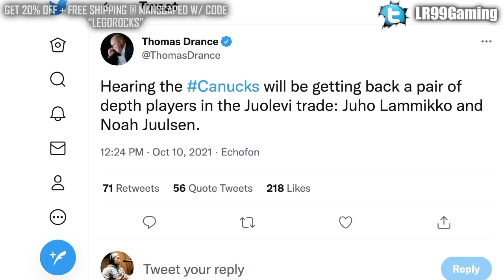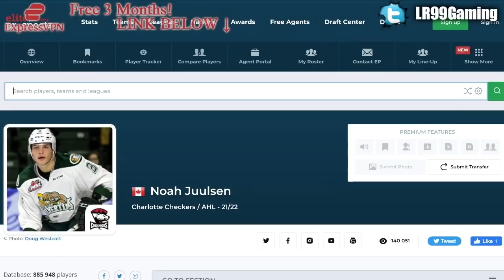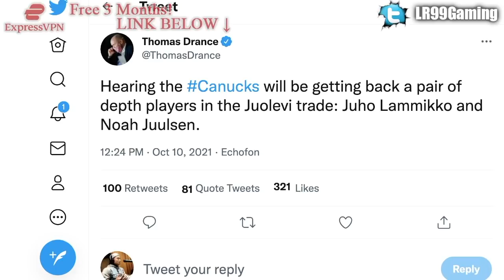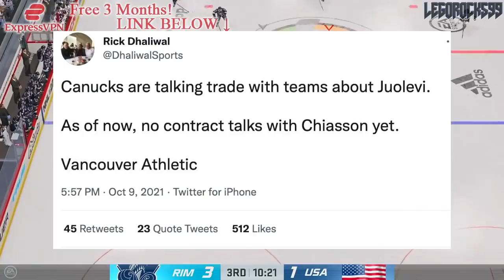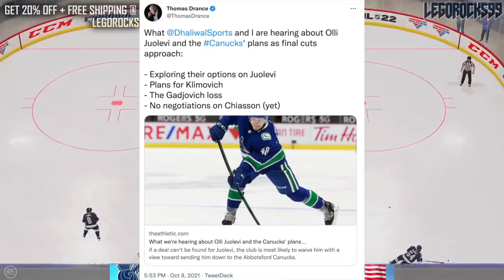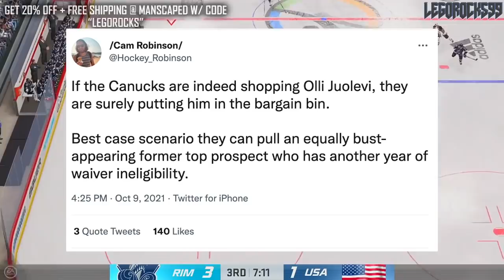OLLI JUOLEVI TRADED TO THE FLORIDA PANTHERS (Vancouver Canucks Trade For Juulsen, Lammikko) NHL News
The Vancouver Canucks have traded defenceman Olli Juolevi to the Florida Panthers in exchange for forward Juho Lammikko, and right-handed defenceman Noah Juulsen.

The 2021 NHL Draft 1st Round went as follows:

1st) Buffalo Sabres, Owen Power
2nd) Seattle Kraken, Matty Beniers
3rd) Anaheim Ducks, Mason McTavish
4th) New Jersey Devils, Luke Hughes
5th) Columbus Blue Jackets, Kent Johnson
6th) Detroit Red Wings, Simon Edvinsson
7th) San Jose Sharks, William Eklund
8th) Los Angeles Kings, Brandt Clarke
9th) Arizona Coyotes (from Vancouver Canucks), Dylan Guenther
10th) Ottawa Senators, Tyler Boucher
11th) Arizona Coyotes, FORFEITED
12th) Columbus Blue Jackets (from Chicago Blackhawks), Cole Sillinger
13th) Calgary Flames, Matthew Coronato
14th) Buffalo Sabres (from Philadelphia Flyers), Isak Rosén
15th) Detroit Red Wings (from Dallas Stars), Sebastian Cossa
16th) New York Rangers, Brennan Othmann
17th) St. Louis Blues, Zachary Bolduc
18th) Winnipeg Jets, Chaz Lucius
19th) Nashville Predators, Fedor Svechkov
20th) Minnesota Wild (from Edmonton Oilers), Jesper Wallstedt
21st) Boston Bruins, Fabian Lysell
22nd) Edmonton Oilers (from Minnesota Wild), Xavier Bourgault
23rd) Dallas Stars (from Washington Capitals via Detroit Red Wings), Wyatt Johnson
24th) Florida Panthers, Mackie Samoskevich
25th) Columbus Blue Jackets (from Toronto Maple Leafs), Corson Ceulemans
26th) Minnesota Wild (from Pittsburgh Penguins), Carson Lambos
27th) Nashville Predators (from Carolina Hurricanes), Zachary L’Heureux
28th) Colorado Avalanche, Oskar Olausson
29th) New Jersey Devils (from New York Islanders), Chase Stillman
30th) Vegas Golden Knights, Zach Dean
31st) Montreal Canadiens, Logan Mailloux
32nd) Chicago Blackhawks (from Tampa Bay Lightning via Columbus Blue Jackets), Nolan Allan

Olli Juolevi was one of the top NHL prospects a the 2016 NHL Entry Draft.

1st - Toronto Maple Leafs, Auston Matthews
2nd - Winnipeg Jets, Patrik Laine
3rd - Columbus Blue Jackets, Pierre-Luc Dubois
4th - Edmonton Oilers, Jesse Puljujarvi
5th - Vancouver Canucks, Olli Juolevi
6th - Calgary Flames, Matthew Tkachuk
7th - Arizona Coyotes, Clayton Keller
8th - Buffalo Sabres, Alexander Nylander
9th - Montreal Canadiens, Mikhail Sergachev
10th - Colorado Avalanche, Tyson Jost
11th - Ottawa Senators (from New Jersey Devils), Logan Brown
12th - New Jersey Devils (from Ottawa Senators), Michael McLeod
13th - Carolina Hurricanes, Jake Bean
14th - Boston Bruins, Charlie McAvoy
15th - Minnesota Wild, Luke Kunin
16th - Arizona Coyotes (from Detroit Red Wings), Jakob Chychrun
17th - Nashville Predators, Dante Fabbro
18th - Winnipeg Jets (from Philadelphia Flyers), Logan Stanley
19th - New York Islanders, Kieffer Bellows
20th - Detroit Red Wings (from New York Rangers via Arizona Coyotes), Dennis Cholowski
21st - Carolina Hurricanes (from Los Angeles Kings), Julien Gauthier
22nd - Philadelphia Flyers (from Chicago Blackhawks via Winnipeg Jets), German Rubtsov
23rd - Florida Panthers, Henrik Borgstrom
24th - Anaheim Ducks, Max Jones
25th - Dallas Stars, Riley Tufte
26th - St. Louis Blues (from Washington Capitals), Tage Thompson
27th - Tampa Bay Lightning, Brett Howden
28th - Washington Capitals (from St. Louis Blues), Lucas Johansen
29th - Boston Bruins (from San Jose Sharks), Trent Frederic
30th - Anaheim Ducks (from Pittsburgh Penguins via Toronto Maple Leafs), Sam Steel